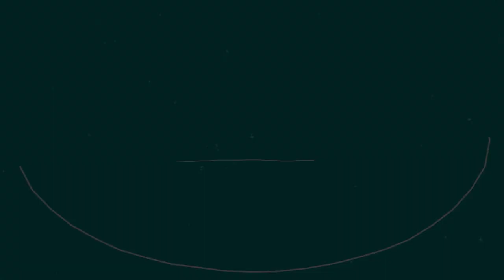Reflexologia Podal - Agora Ficou MAIS FÁCIL com meu EBOOK + BÔNUS de 22 Aulas em Vídeo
2ª Parte - A Sra. Elza após 20 ANOS já dava COMO PERDIDO o SEU CASO de DORES - Reflexologia Podal RobertoRodriguesResponde Depoimentos Emocionantes abaixo👇👇